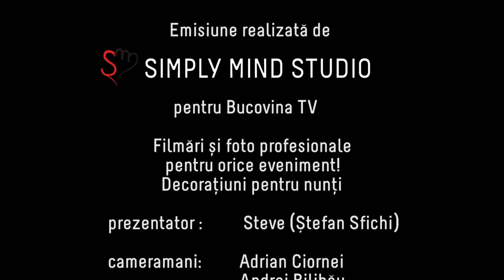Deșteaptă-te române - VBF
Întrebările emisiunii:
1. Ce înseamnă să fii român?
2. Ce înseamnă să nu fii român?
3. Cât de fericiți sunt românii?
4. Care este imnul României?
5. Suntem comuniști sau capitaliști?